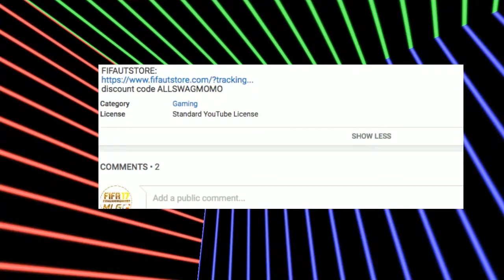Career Mode Season 2 (must watch)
this series is about me becoming a manger and building a team till FIFA 17 is over to become the best manger of FIFA 17
if you are wondering what i recored my videos with it is my PS4 gameplay recoder and i edit my vidos o my ps4 with
SHAREfactory™
you can download it in the PS4 store
AllSwagMomo